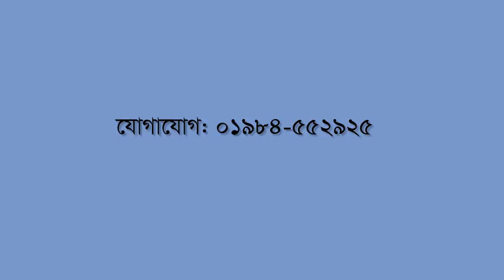ব্যর্থ প্রেমের কবিতা- মায়াবী রুমী।। কবি মোঃ নজরুল ইসলাম। আবৃত্তি- রাহিম আজিমুলmaiaby rumi